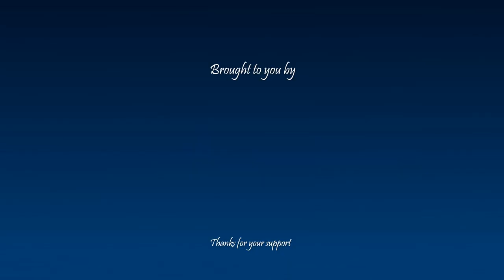How to pronounce سام in Persian or Farsi saam boy name